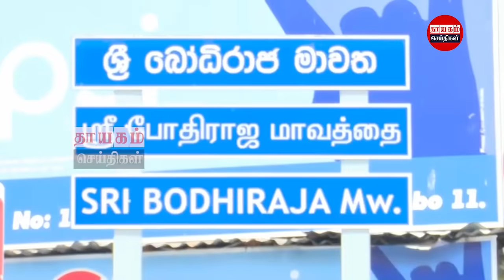இரவுநேர பிரதான செய்திகள் 27.09.2021 | Today Sri Lanka Tamil News | Thayagam Tamil News